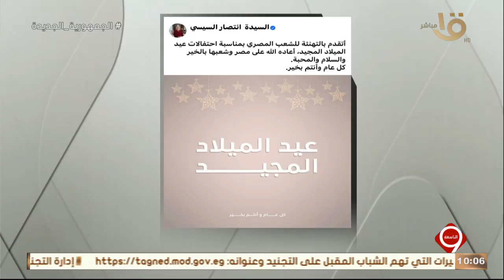التاسعة | السيدة انتصار السيسي تهنئ الشعب المصري بعيد الميلاد المجيد